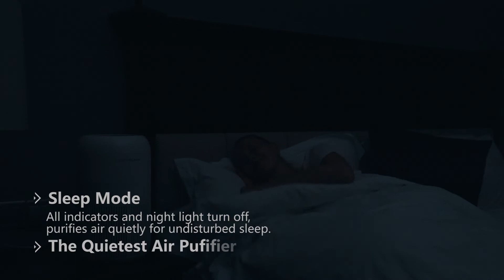LIECTROUX TR-8080 Air Purifier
True HEPA Air Purifier
1. Air filtration system: antibacterial coating + pre-filter +
HEPA filter + activated carbon filter + UV-C Lamp
2. Four fan speed setting: weak, medium, strong, and
turbo, select freely according to the usage scene. 3. Pet mode: run with turbo speed for 15min, then Level
3 speed for 5 min, and back to original settings, quickly
deodorizes and purifies air. 4.Timer: can be set to 2h, 4h, 8h, and automatically turns
off after the selected time. 5.Warm night light: guards your dream, perfect for
children room. 6.Sleep mode: all indicators and night light turn off, purifies air quietly for undisturbed sleep. 7.Child lock: prevent children and pets from accidently
tampering with it. 8.Fliter replacement indicator: when the filter needs to be
replaced, it will light up in yellow to notify you. 9.Memory funtion: automatcally restarts with the previous
setting, save your time. 10.UV-C light: buit-in UV-C light is the best non-toxic
technology to kill bacteria and fungi. 11. Innovative necking design: the extended necking
design makes the product more compact, so that it can
be easily carried with only one hand. *Power supply: AC 220-240V or 100-120V 50/60Hz
*Noise level: 23-50db; Rated Power: 35W
*Air inlet: 360。; CADR: 141cfm (240m
3
/h) ; Area: 20m
2 *Dimensions: 200(L) x 200(W) x 340(H) mm
5/36